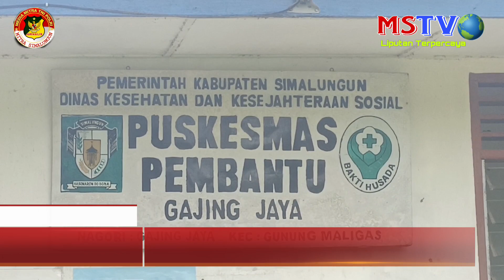Nagori Gajing Jaya Tidak Punya Bidan Desa | MStv